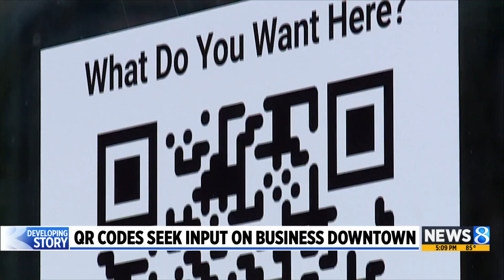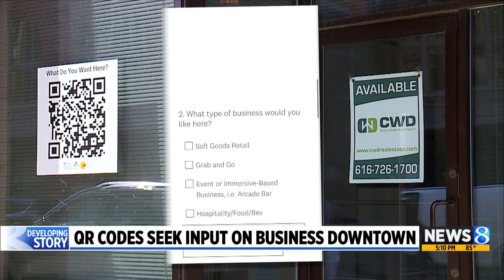QR codes in downtown Grand Rapids ask, ‘What do you want here?’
Grand Rapids leaders want input on business downtown, and beginning this week, people can share their feedback with the touch of their phone screen. (Sept. 19, 2024)